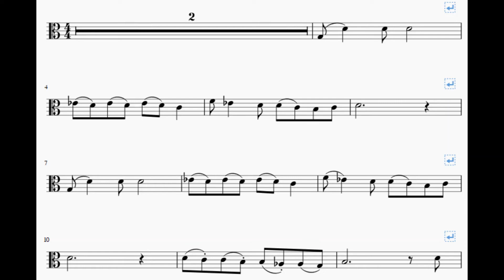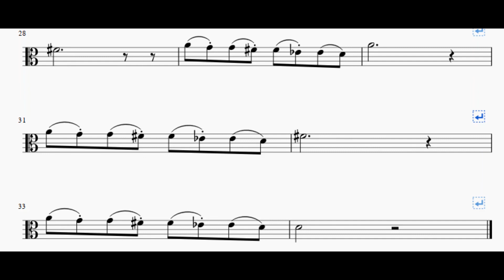Klezmer for Viola: Et Dodim Kala - Easy viola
Sheet music demo and play-along backing track.